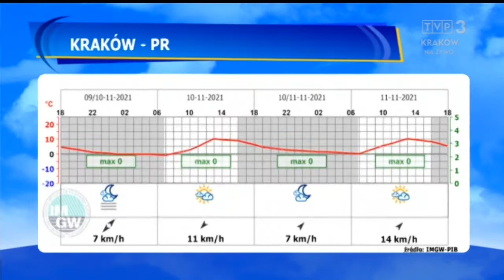Agnieszka Smoleń 9.11.2021